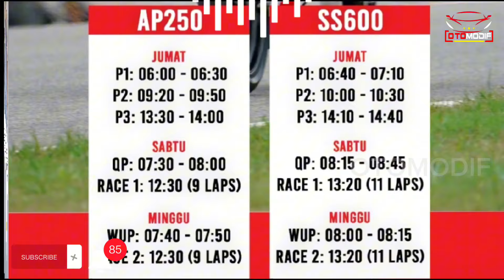Herjun Atna Harus Pengurangan RPM Motor di ARRC 2024 Motegi Jepang | Pemimpin Klasemen Sementara